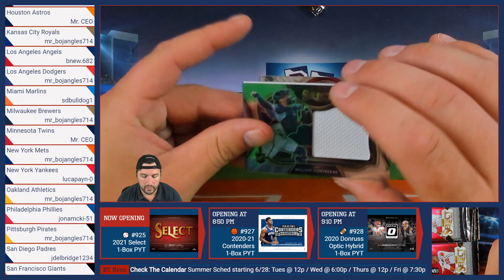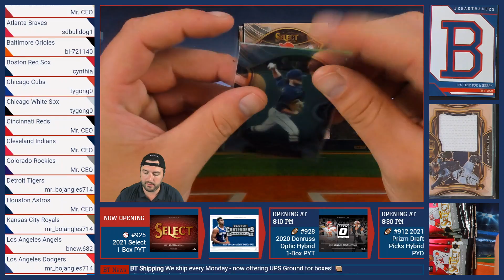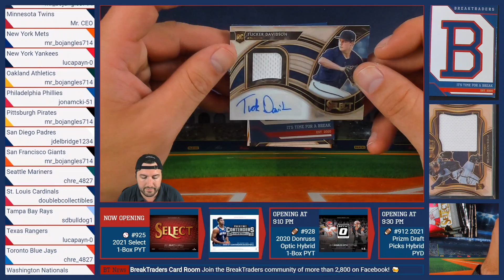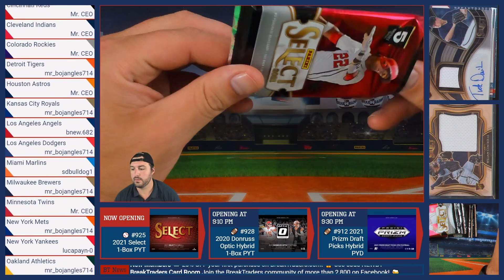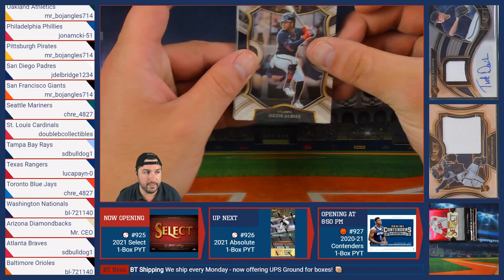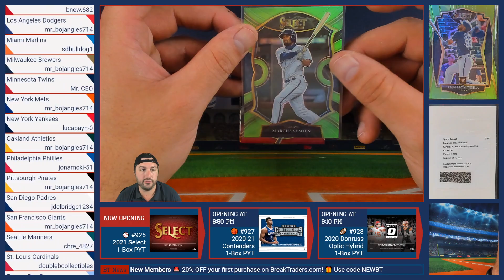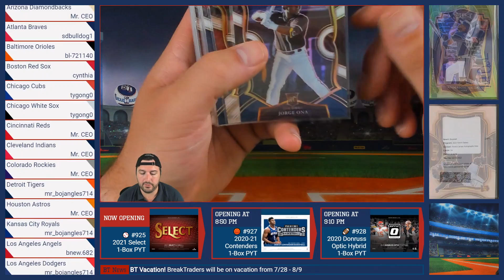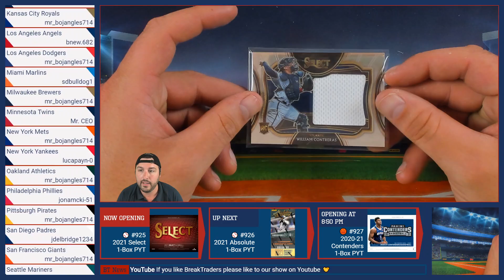BreakTraders #925 - 2021 Panini Select Hobby 1-Box Auction - 6/26/21